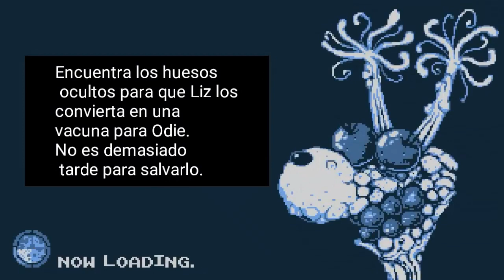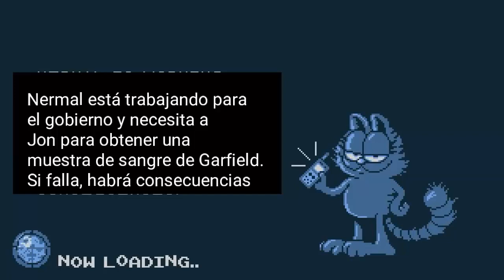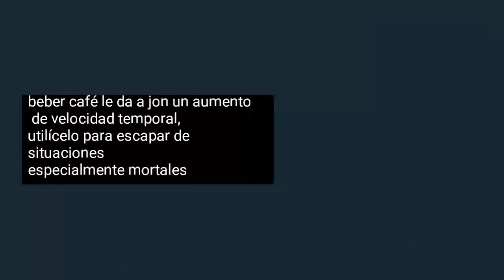Juego Gameboy de garfield